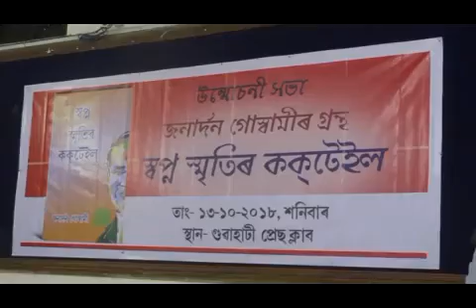Inauguration of Swapno Smritir Cocktail